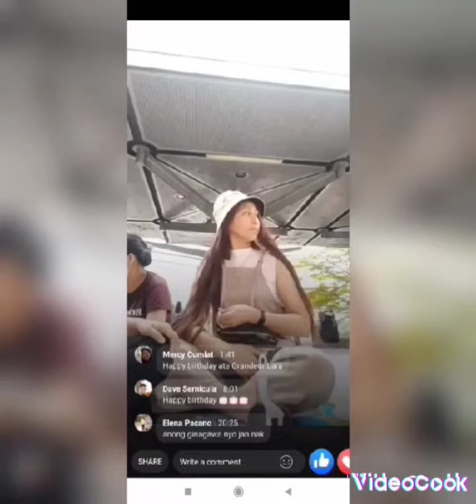Photos Compilation "God Gave Me You" by Blake Shelton